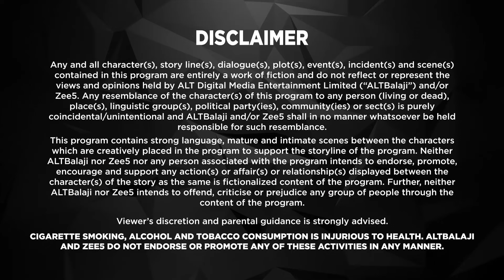Baarish Maha EP 14| Asha Negi,Sharman Joshi | ALTT | New Released Latest Hindi Web Series 2024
Watch the latest episodes of  Baarish Full Web Series in Hindi from ALTT Also Watch New Released Latest Hindi Web Series 2024 and New Hindi Web Series 2024 Exclusively on Altt

Gauravi is an educated girl from a middle-class family. Anuj is a simple-hearted gujarati businessman who struggles with English. Life is about to change when the worst day of Gauravi's life turns out to be the best day. The pouring rain brings together two drastically different souls Gauravi and Anuj together.
Cast: Asha Negi, Priya Banerjee, Vikram Chauhan, Sharman Joshi

The Accidental Miracle